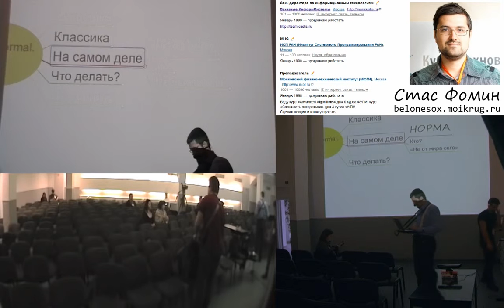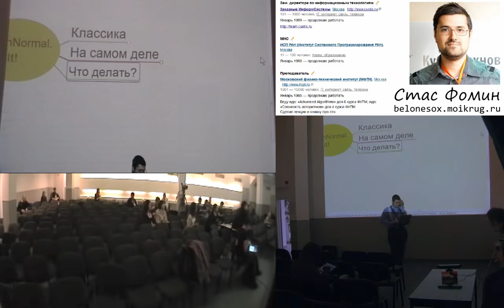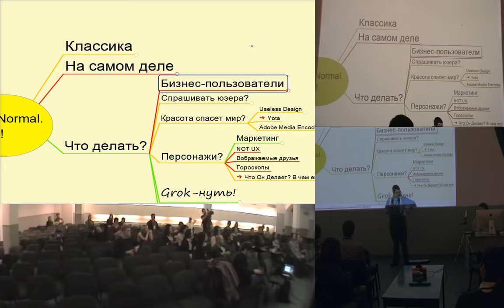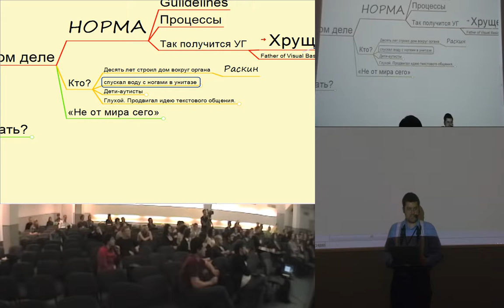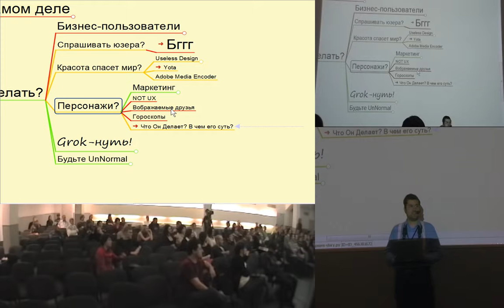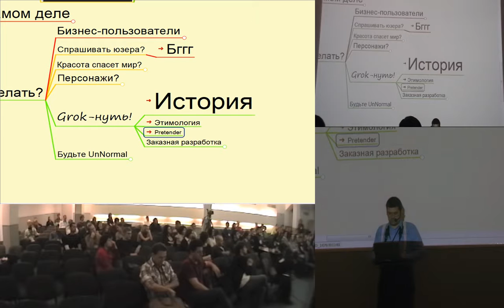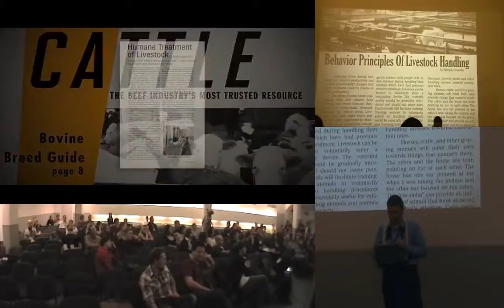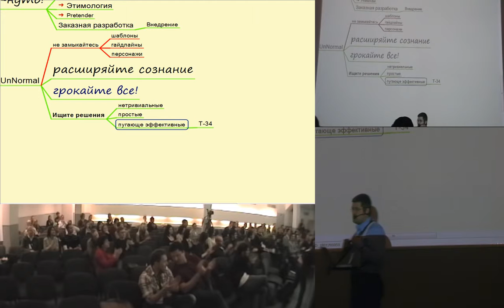Be UnNormal! Grok It! (Стас Фомин, WUD-2011)